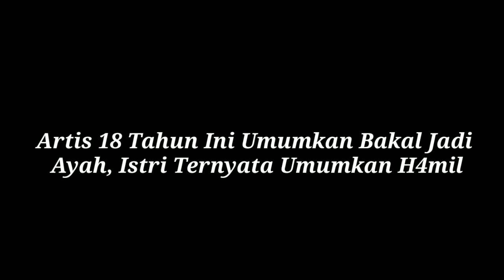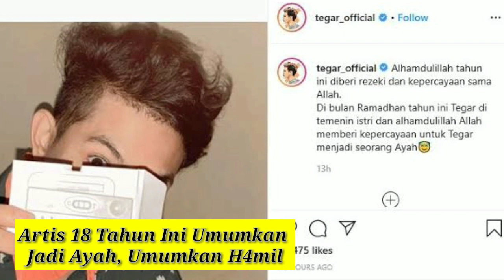Artis 18 Tahun Ini Umumkan Bakal Jadi Ayah, Istri Yang Dinikahi Umumkan Keh4milan